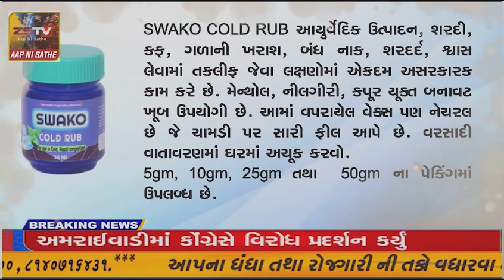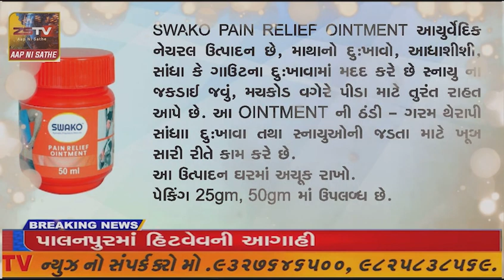હિંમતનગર કલેક્ટર કચેરી ખાતે કેબિનેટ મંત્રીની મહત્ત્વપૂર્ણ બેઠક યોજાઈ,